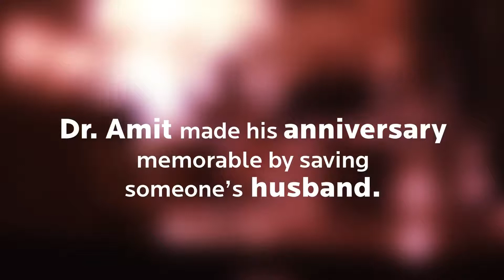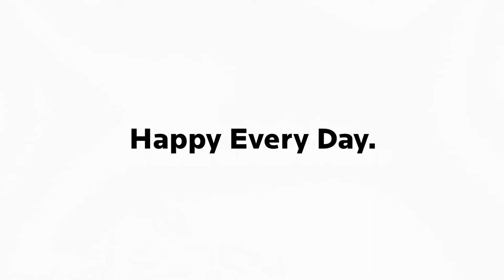ILS Hospitals Doctors Day 2020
To all the doctors whose everyday sacrifices make our everyday safe.